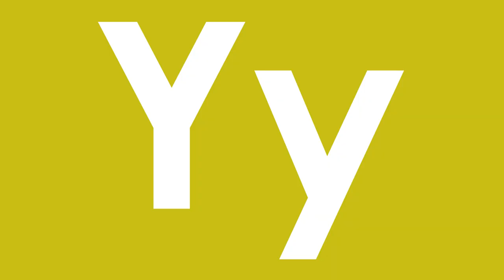Letter Flashcards ~Normal Speed~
Letter Flashcards at normal speed.

We hope you and your little one find these helpful and enjoyable!